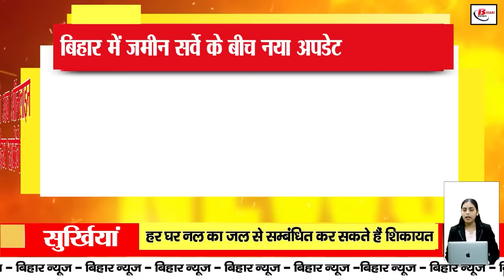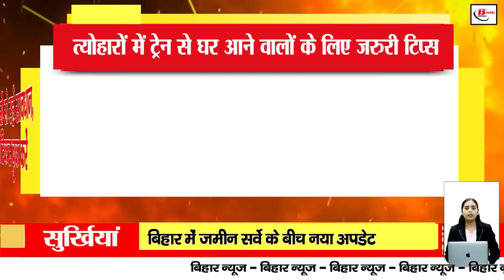Bihar news today live of 3 October 2024.floods in Bihar,Shardiya navratri muhurat,Bapu tower Patna.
Bihar news today live of 3 October 2024.Land survey in Bihar,CM nitish kumar,floods in Bihar,Shardiya Navratri muhurat,Bapu tower in patna, Navratri special thali
1.RRB announced recruitment for the posts of Technician.. Candidates will be selected for 14,298 posts.

16 October is the last date for application.

2.Shardiya Navratri muhurat has started from today.

Different forms will be worshipped for 9 days.

Navratri will conclude on 12 October.

3. Country's first largest Baputowerinpatna opened for common people.

Tourists will be attracted by the lighting at night.

It will be seen spreading rainbow colors in daylight.

4. Every household can complain about tap water.

Call on the given toll free number or send a message on WhatsApp.

Make sure to enter the important information given at the time of message.

5. Civil surgeons get instructions amid flood disaster.

There should be adequate availability of boats, ambulances and medicines.

104 call centers will also be active in this disaster.

6. New update amid land survey in Bihar.

Map is being released along with the survey work.
Residents will be able to see the map online.

7. Emergency landing of Air Force helicopter in Muzaffarpur.

Soldier and pilot safe.

SDRF and NDRF rescued with the help of local people.

8. Indian Railways offered Navratri special thali.

Pure vegetarian food in special thali for devotees.

To order food, call 1323.

9. Today in Bihar tourism, we will talk about Gopalganj.

You can visit many famous religious places.

Dighwa-Dubauli is famous among ancient places.

10. IG Shivdeep Lande did a surprise inspection.

Lande got angry due to the lack of alertness of the police.

Possibility of action against the station heads.

11. Important tips for those coming home by train during festivals.

Beware of unknown brokers.

Book tickets only from IRCTC app or website.

12. 3 thousand seats remained vacant in engineering colleges of Bihar.

Seats not filled even after counseling in four phases.

Special round of counseling will be held soon.

13. Now you will get the fun of watching Instagram reels on WhatsApp too.

Know how to watch reels on WhatsApp? .
Whatsapp has to be updated to see the reels.

14. Fake IPS Mithilesh exposed.
Mithilesh had garnered a lot of headlines after the video went viral.
Now Jamui police exposed him.

15. Manoj Bajpayee once again in Sooraj Pe Mangal Bhari.
Will be released on 18th October..
Preparation to release on Zee Studio.

16. Monsoon weakened in Bihar..
No warning issued regarding weather.

The maximum temperature of the state will remain up to 36 degrees.

17. 70 liters of foreign liquor recovered at Barauni Junction.

Two smugglers arrested.

Foreign liquor found unclaimed at the station.

18. Attacking or threatening doctors will be costly.

Can be jailed for up to 7 years.

Know what the law says.

19. PM Janjati Unnat Gram Abhiyan will start soon

Health Minister gave instructions to make Ayushman cards faster.

Hospitals will get incentive amount for this.

20. Jansuraj Abhiyan transformed into a political party.

Prashant Kishore announced the name of the first leader.

The party will contest in the by-elections on 4 assembly seats.

21. Samrat Chaudhary got angry after seeing the arrangements for the flood victims.

Reprimanded the officials.

Said action will be taken if the system is not improved.

22. Politics started on smart meter.

Congress announced a public movement.

Smart meter Called it an anti-people policy.

23. Jasprit Bumrah became the world's number 1 Test bowler.

Bumrah is the first Indian bowler to achieve this position.

Women's T20 World Cup begins today

24. Today's date is recorded in India's history for many reasons

25. Still not all 2000 rupee notes have been returned from the market.

RBI gave information.

98% notes returned to RBI.

27. Politics heated up over floods in Bihar.

Tejashwi reminded CM Nitish of a 15-year-old incident.

Said he had received Rs 1000 crore assistance from the UPA government.